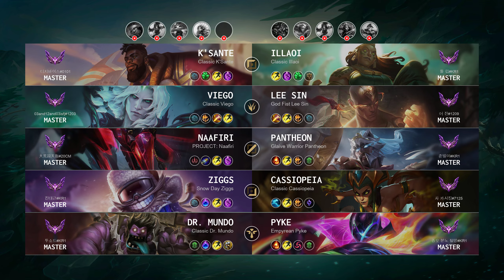Dr. Mundo Support vs Pyke - KR Master Patch 14.13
DrMundo Support played by "투쇼드@KR1", KRMaster 85 LP

- Skin: Classic Dr. Mundo
- Primary Rune: Arcane Comet

Timeline:
00:00 Ban & Pick
00:15 Runes & Abilities
01:37 Gameplay
04:43 Team FIGHT
05:13 Gameplay
11:43 Team FIGHT
12:04 Take down The Turret
12:20 Team FIGHT
14:42 Gameplay
16:26 Team FIGHT
16:53 Take down The Turret
17:17 Gameplay
19:47 Team FIGHT
20:59 Gameplay
22:41 Team FIGHT
23:13 Gameplay
23:51 Team FIGHT
24:54 Take down The Turret
25:24 Gameplay
26:24 Team FIGHT
26:57 Gameplay
28:32 Team FIGHT
29:25 Gameplay
32:04 Team FIGHT
33:21 End credit